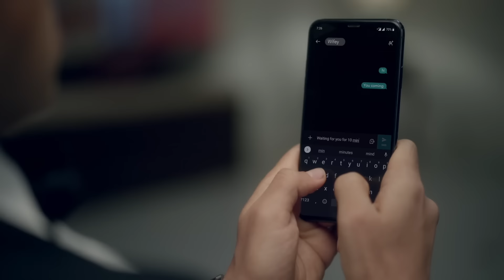MEN CAN WAIT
We are pleased to present our brand ambassador, the chic & elegant Kajol in our latest collections. From traditional to contemporary, we have over a million designs to choose. It’s for all your precious moments. Take your time and choose your special one